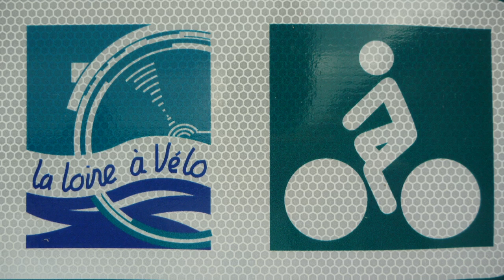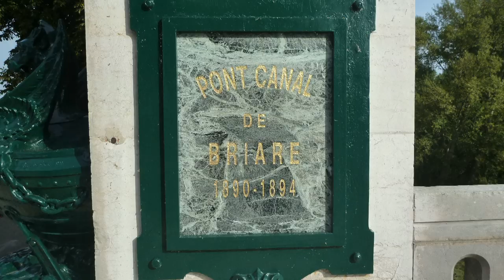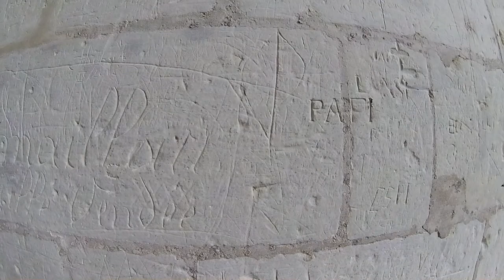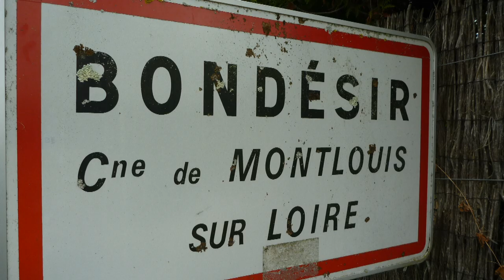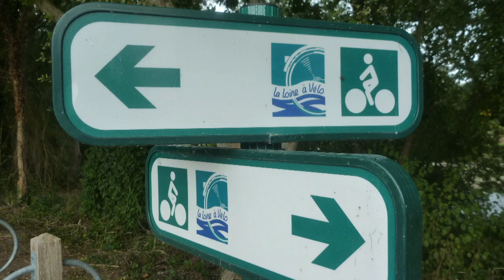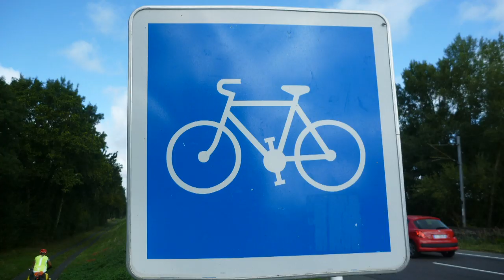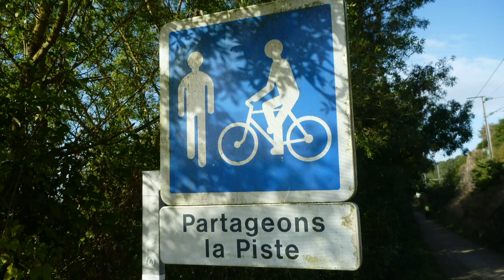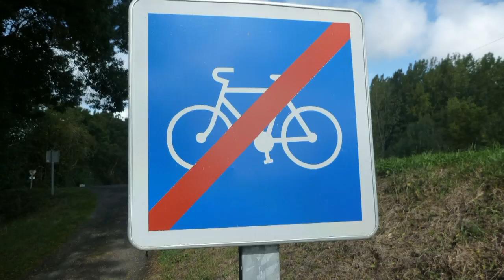La Loire à vélo Septembre 2017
Super ! C'est vraiment une rando vélo à faire. Tout le long il y a de quoi se loger ( Gîtes, chambres d'hôtes, camping, hôtels etc ) avec accueil vélo. Nous avons rencontré que des gens aimables et sympathiques. Nous avons fait ces 800km en 12 jours mais il est préférable de prévoir plus car il y a énormément de choses à voir.